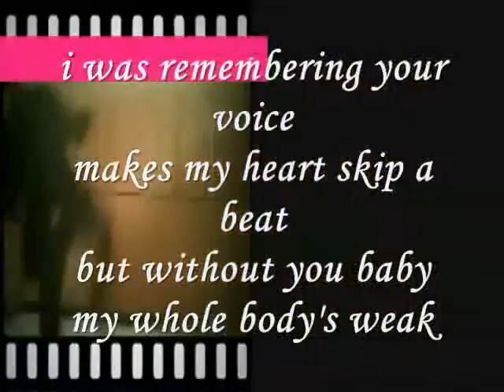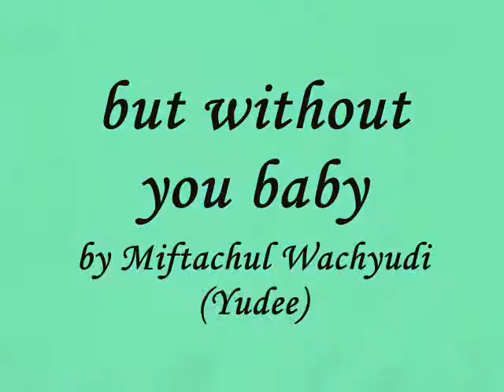but without you baby- miftachul wachyudi (yudee)Miftachul Wachyudi (Yudee)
do.
do so
Money is an excellent servant, but the host
very bad.